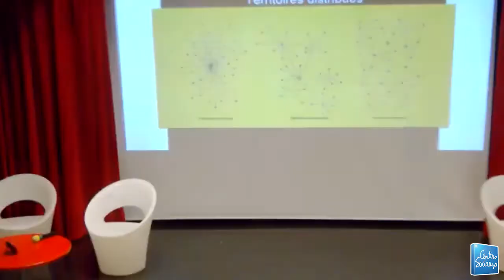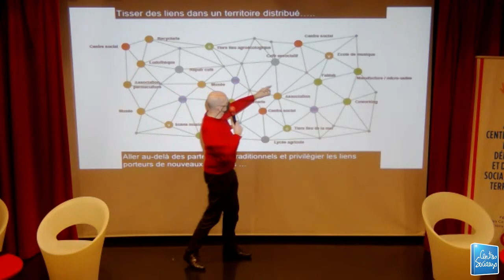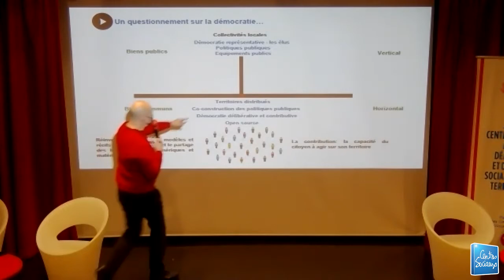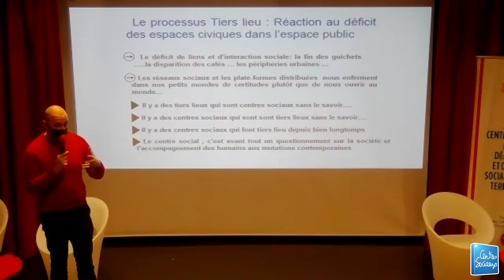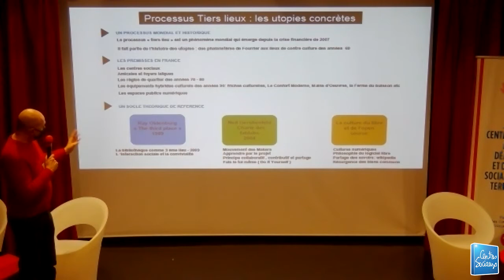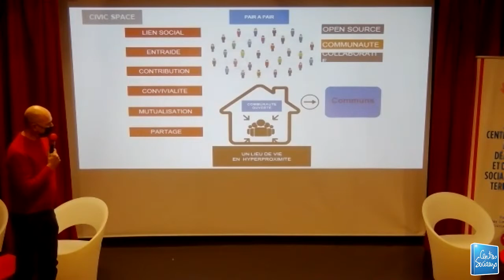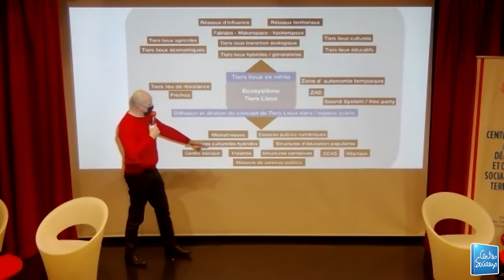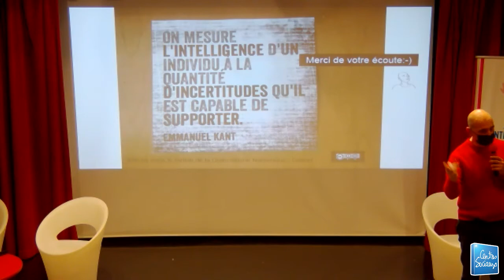Colloque numérique "Numérique & centres sociaux demain"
Avec Pascal Desfarges, RETISS